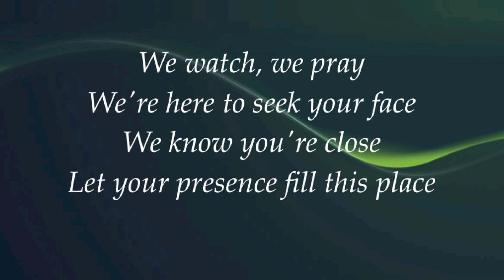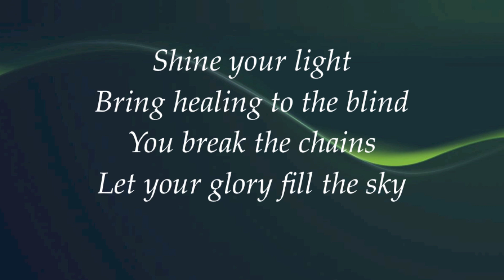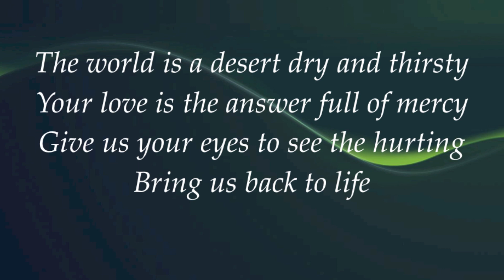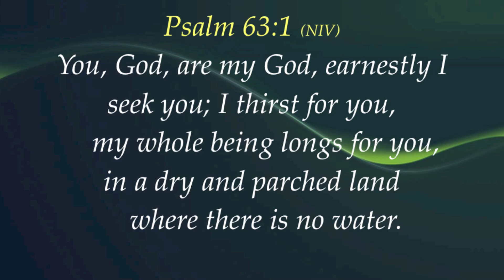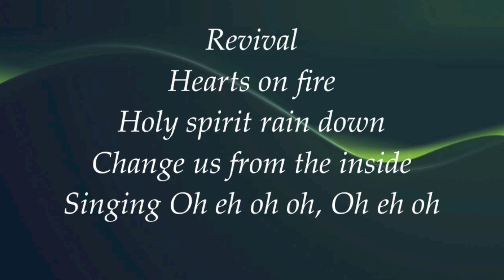Soulfire Revolution (feat Kim Walker) - Revival - (with lyrics)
This video is about "Revival" by Soulfire Revolution.  Video made by Gary McDuffee.